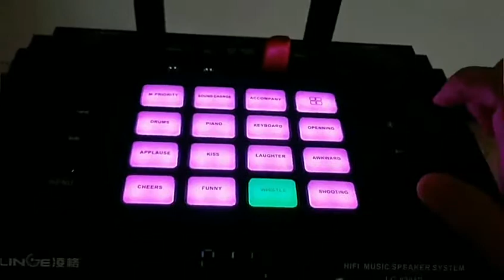LG-8201🎧 Rock the Party with Our Single 8" DJ Speaker and DJ Launch Pad! 🎧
Take your DJ skills to the next level with the Single 8" DJ Speaker! This powerful speaker comes with a DJ launch pad and dynamic lighting, giving you everything you need to create an unforgettable party experience.

🎶 FEATURES YOU’LL LOVE:

High-Powered Sound: With a 60W power output, an 8" subwoofer, a 3" mid-range driver, and a 3" tweeter, this speaker delivers booming bass, rich mids, and crisp highs for a fully immersive sound.
DJ Launch Pad: Mix up the vibe with the built-in DJ launch pad, perfect for adding loops, effects, and transitions to your playlist.
Dynamic Lighting Effect: Set the mood with vibrant LED lighting that changes with the beat, adding energy to any space.
Built-In Battery: Equipped with a 12V 4.5A lead-acid battery, you’ll get hours of continuous music, making this speaker perfect for both indoor and outdoor events.
Versatile Input: AC100-240V compatibility means you can plug it in anywhere, whether at home or a party venue.
Durable and Stylish: Built with a sturdy wooden and plastic cabinet and a metal grill, this speaker is made to withstand any party while looking sleek and professional.

Ready to elevate your sound and bring the energy to your next event? Watch now to see this DJ speaker in action, and get ready to take center stage!